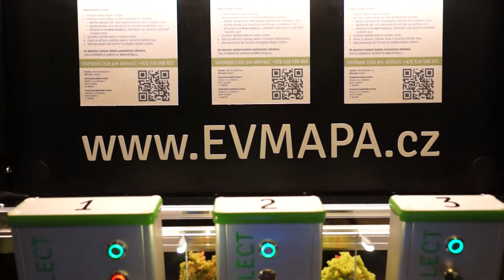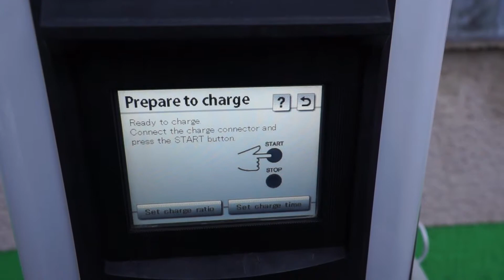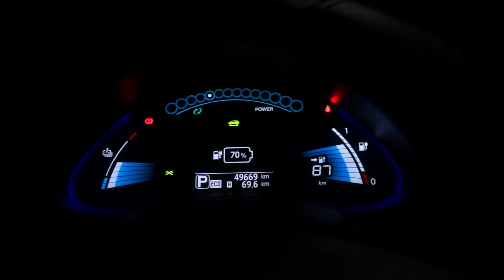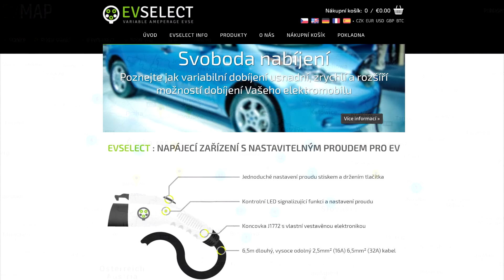EVselect Návod DBT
EVselect  - Návod na dobíjení u rychlodobíjecí stanice DBT